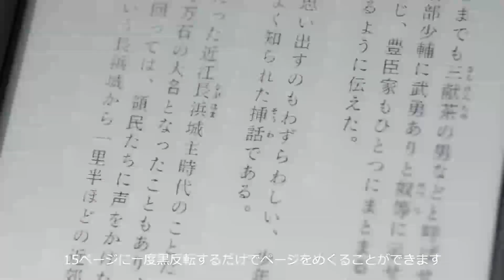PRS-T2のページめくりの様子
新型電子書籍Readerのページめくりの様子を動画で撮影してきました